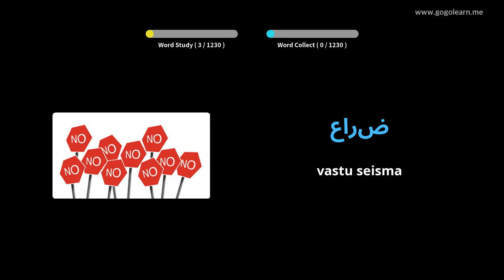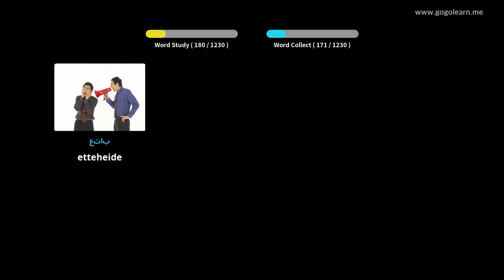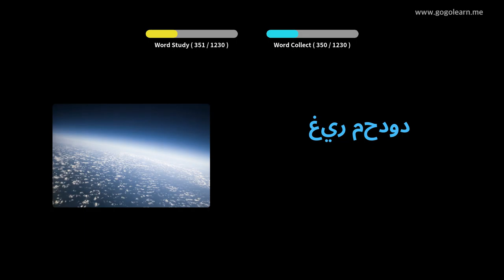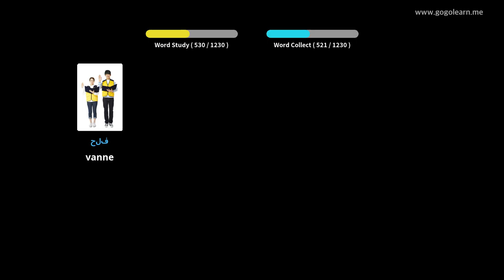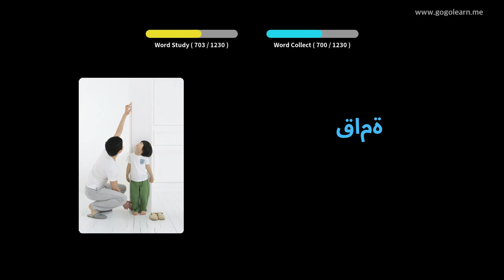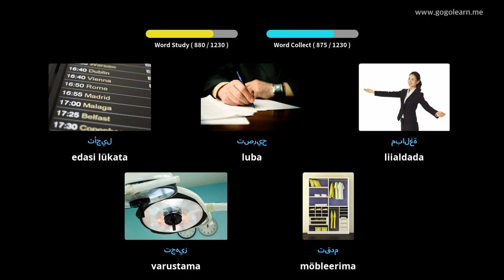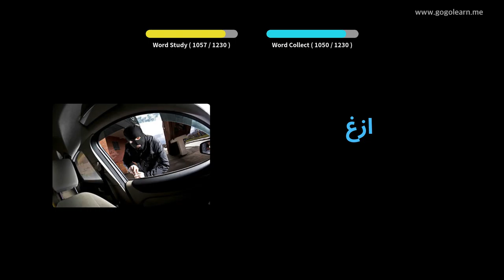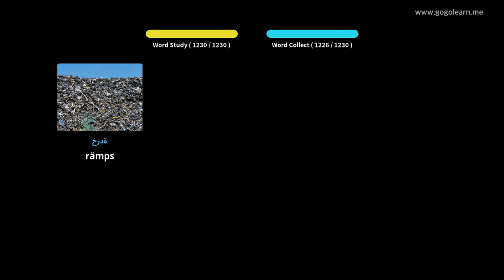Araabia keele sõnavara õpilane | Golearn